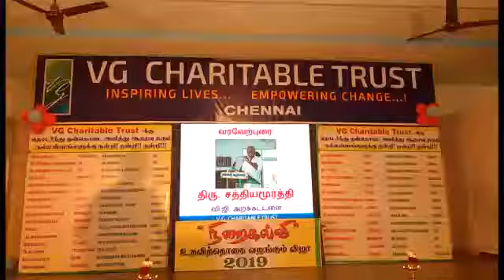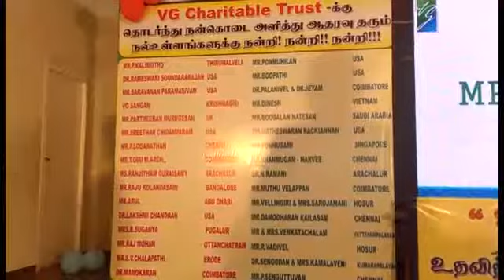வி.ஜி.அறக்கட்டளையின் சார்பாக 10 லச்சம் ரூபாய் கல்வி உதவி வழங்கப்பட்டது.